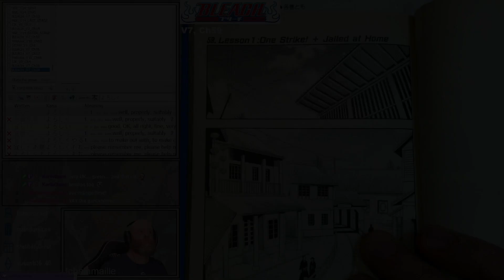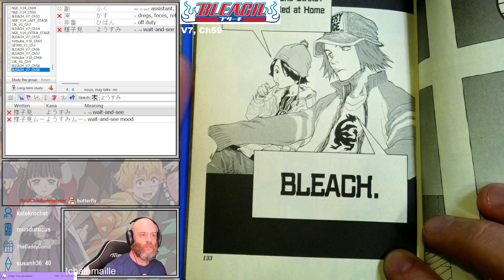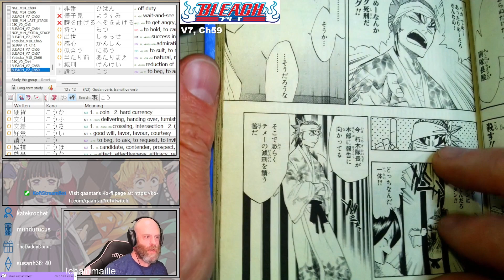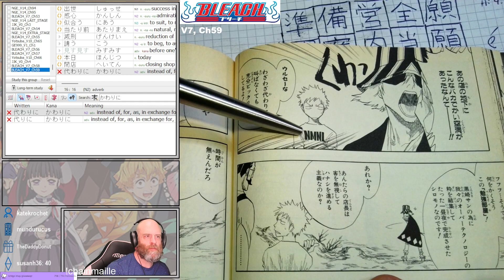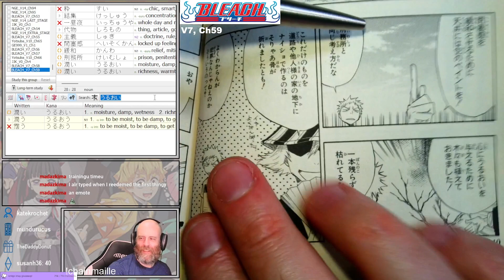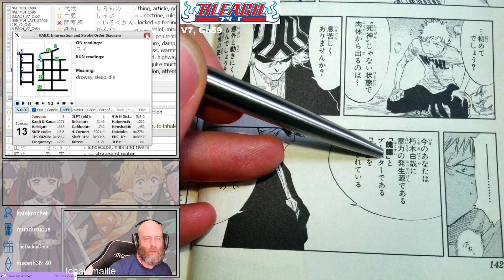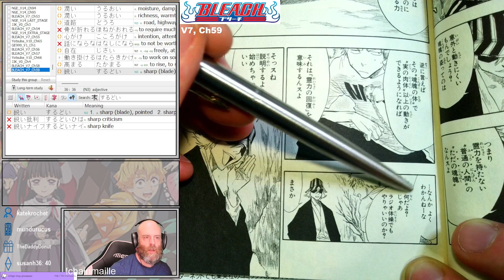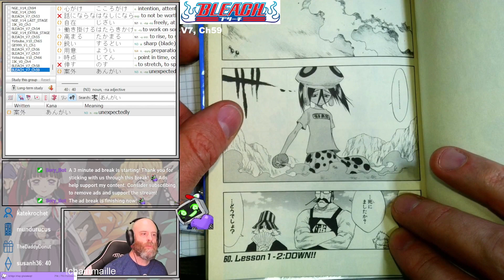BLEACH Chapter 59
Reading through BLEACH in Japanese!

Originally aired 30 April 2024